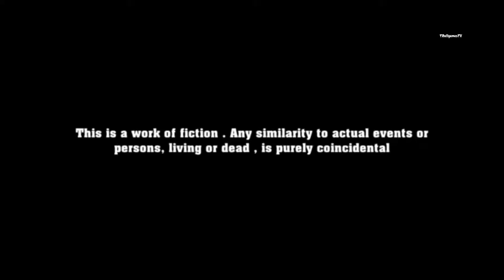Mongol Warrior Super Hero of Epic Battle IOS Games / Android Games / Facebook Games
Play the role of an epic Mongol Warrior battle as a General Commander to fight the enemy. There has been a clash. The great survival war needs a legend fighter super hero man with an army of troops and knights on the defense line to win the battle and save the empire. The powerful supreme commander will lead the battle in the arena to get glory. Attack, fight and kill the enemies to win the real-time battles.